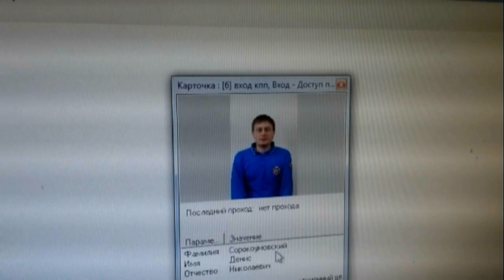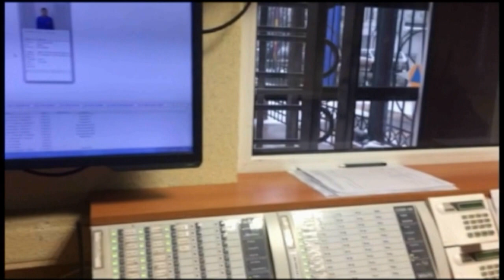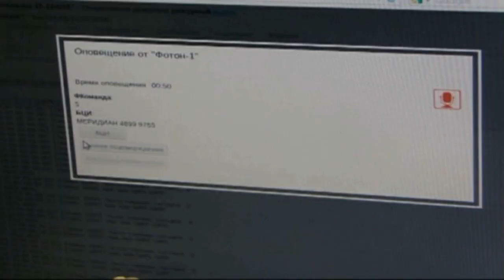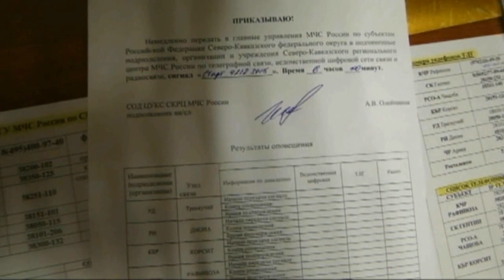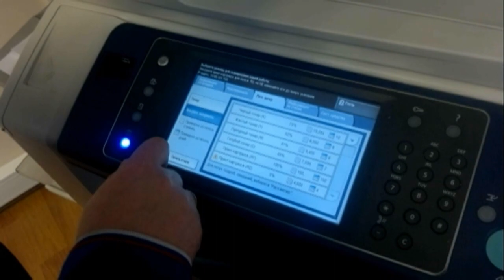Немного работы ЦУКС СКРЦ МЧС России в 2016 году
Собрал материал и смонтировал. Для коллег поставлю теги для поиска.
Не увидел, хотя должен был бы быть в видео - ставь дизлайк :)